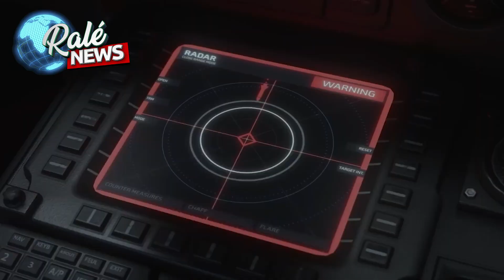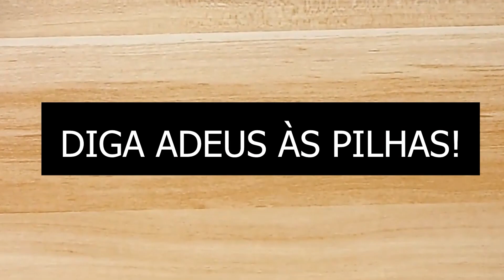XBOX - PREPARE SEU HD ESSES JOGOS FICARÃO MUITO MELHORES AGORA NA NOVA GERAÇÃO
Nesse vídeo vamos falar sobre os novos jogos otimizados para o xbox series em novembro de 2022.
Vamos falar também sobre a nova atualização do red dead redemption 2 que recebeu uma nova dlc.

COMO ME ENCONTRAR:
Xbox Live: blograle
Psn: blograle